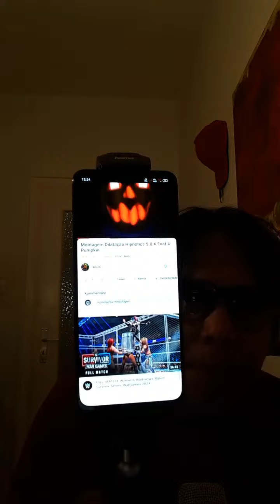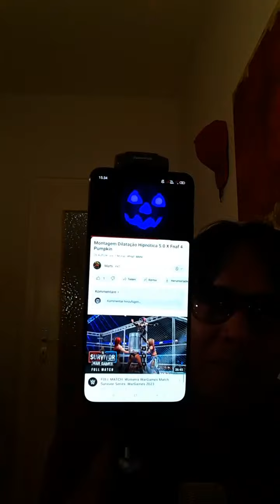Highlight 2:41:23 – 2:46:23 von HALLÖCHEN LEUTE ICH VERMISSE EUCH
PINOY LIVING IN GERMANY HAMBURG

THANK YOU SO MUCH GUYS SA WALANG SAWANG SUPPORTA SA AKING CHANNEL

conten creator
Vlloger
short videos creator
mukbang
travel vlog
Lifestyle
editor
Entertainment

Funny Video
unterhaltung

Content creator
creator